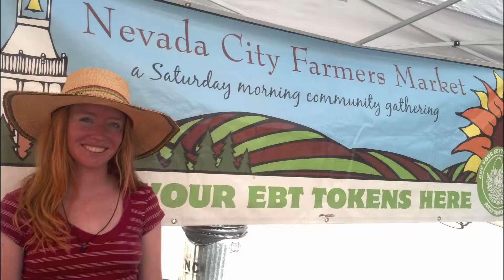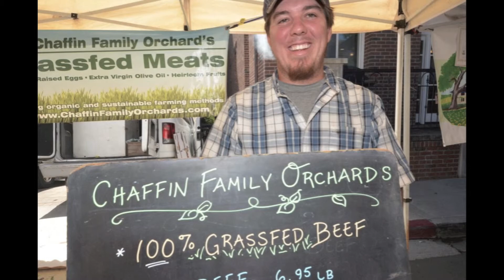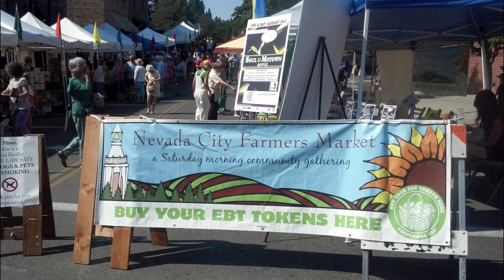Musical Chairs at Nevada City Farmers Market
There's more growing on at the Nevada City Farmers Market than just farm fresh organic produce and homegrown goods.  From family jams to Dixieland/Swing bands the Nevada City Farmers Market shares local goodness and organic grooves.  Elisa Parker speaks with musician and band manager, Kelly Fleming about the importance of bringing culture and the arts to one of the best local farmers markets in town.  Plus, check out a five year old who makes her debut solo with her family band.